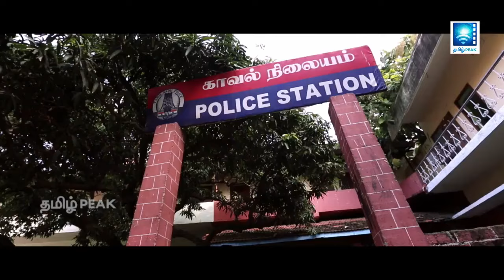நா ஆட்ட சொன்னது தொட்டில்ல இருக்க கொழந்தையா | Aaivu Koodam Movie Scenes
Starring : Pandiarajan, Nellai Siva, Sathya, Preethi, Ganapathy & others
Director : ANBARASAN
Music Director : RAMESH KRISHNA
Producer : V. RAJAGANAPATHY
Banner : MANGADU AMMAN MOVIES

We do regulary upload Tamil Comedy Movies, New Tamil comedy scenes of all popular Tamil Comedians like Vadivelu, Vivek, Goundamani, Soori, Senthil, "Power Star" Seenivasan, Nagesh, Suresh, Yogi Babu, Robo Shankar, Vimal, Raghava Lawrence, etc,.